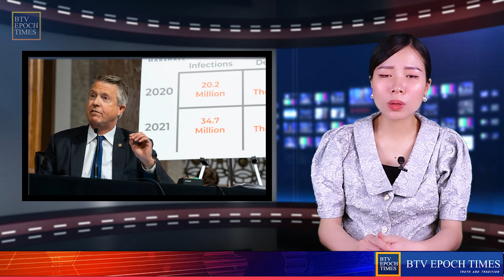TIN MỚI 16/9: ÂM MƯU GÌ ĐÂY? MICHELL OBAMA QUAY XE, KHÔNG CÒN ỦNG HỘ CHO KAMALA HARRIS NỮA